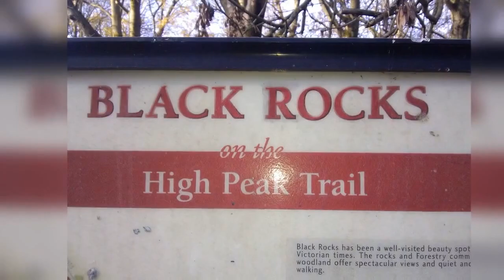Climbing Black Rocks Derbyshire UK on 16 November 2018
The Black Rocks is a small outcrop of natural gritstone, between Cromford and Wirksworth in the Derbyshire Peak District, England. Parking is available for walking along the old railway path (see Cromford and High Peak Railway) and up to the top of the crag, and there is a picnic area.

The area has been a well-known rock climbing venue since the 1890s. A large number of hard lines were put up by some of the best climbers of the 1980s and 1990s. The two best-known climbs are featured in the documentary Hard Grit. These are Gaia (climbing grade E8 6b), up the groove in the massive nose that one sees first on the walk to the top, and Meshuga (grade E9 6c), on the main overhanging Promontory. The first ascent of the former was made in 1986 by British climber Johnny Dawes.

The Black Rocks also has easier climbing, but this is not for the faint of heart; larger crags offer a far better selection of similar climbs. There are also short but well-worn 'boulder problems' such as the 'Railway Slab'.